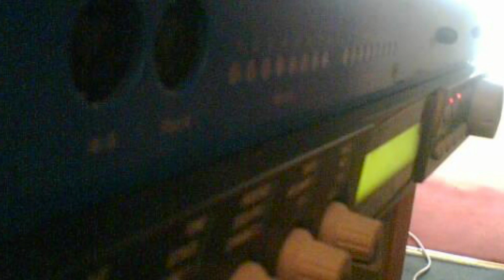Digital Woodshed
Digital Woodshed by Nik Harrison

Audioworks Volume 1 c.Audio Design Workshop 2018